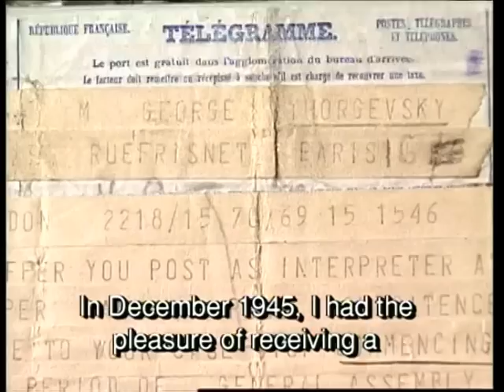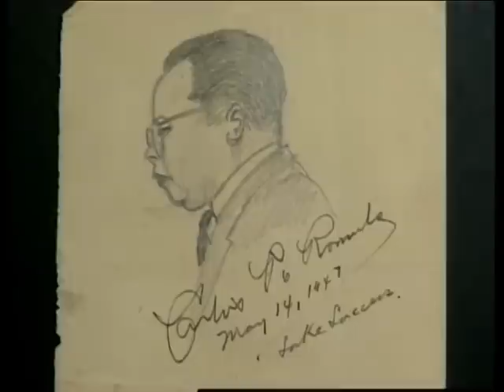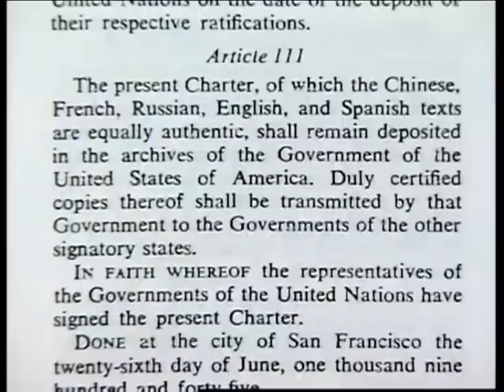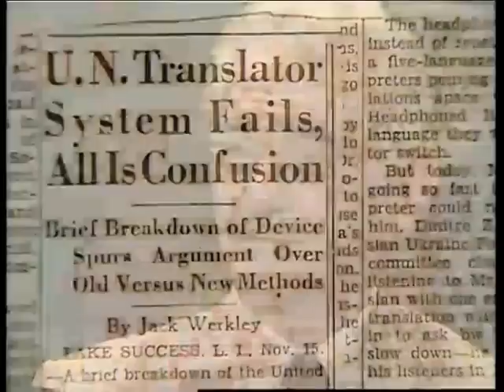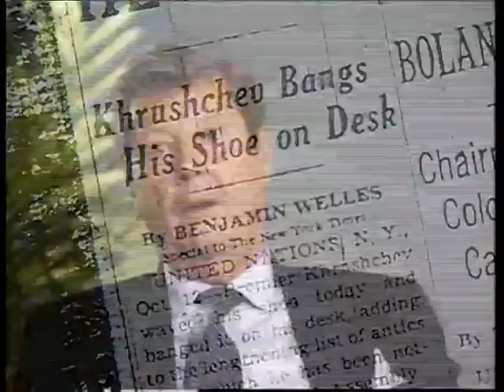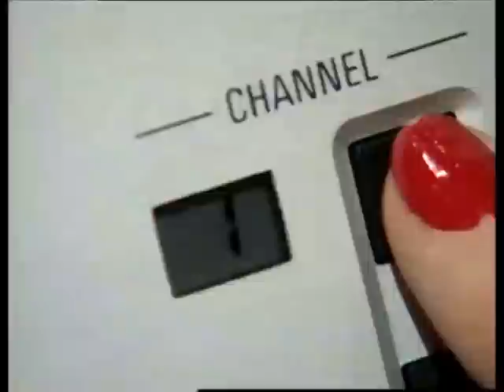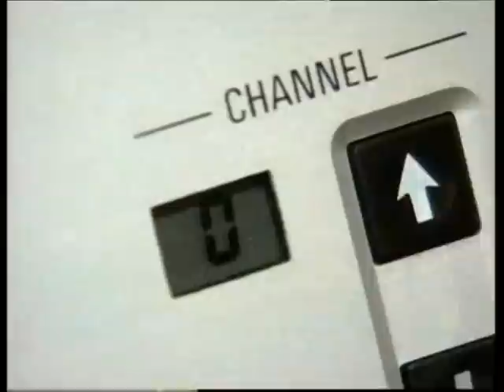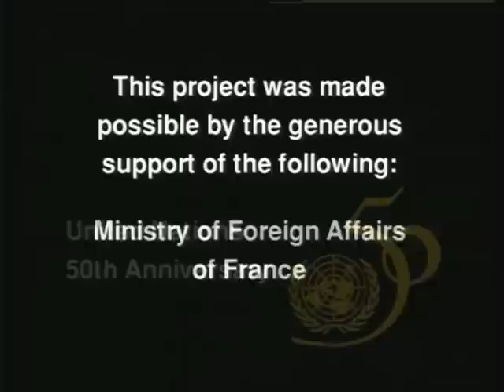The Interpreters: A Historical Perspective (Interpreting at the UN 1945-1995) (EN)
This film is dedicated to – and celebrates – all interpreters.

It illustrates how the profession developed from the League of Nations onwards, particularly with the introduction of simultaneous interpretation at the Nuremberg Trials, as many of the interpreters who worked there later became UN interpreters.

Evelyn Moggio-Ortiz (AIIC) undertook the production of the film on the occasion of the UN's 50th Anniversary in 1995. More than 60 interpreters of all generations, as well as ambassadors and other users of the interpretation services, were interviewed in New York, Paris and Geneva. The result of two years of work was "The Interpreters: A Historical Perspective."

Sponsorship was obtained from Philips, the UN 50th Anniversary Oral History Project, the French Government,and AIIC.  Evelyn, as the film's creator and executive producer, commissioned Euro-Pacific Film and Video Production, represented by Mr. David Calderwood (producer and director) to work on the film. She also established a research working group composed of interpreters  at the New York UN headquarters, representing the UN’s six official languages, which carried out research, and the translation and the voice-overs of the resulting video film.

The film was produced in the six UN official languages. The UN Department of Public Information distributed it to UN information offices worldwide. It was an official part of the UN's 50th Anniversary celebration program and its oral history project. It was premiered at UN headquarters in New York on November 20, 1995 to commemorate the date that the Nuremberg Trials began. It was awarded the UN 50th Anniversary Medal as well as a Telly Award, under the Documentary Video Film Category.

E. Moggio Ortiz generously ceded copyright to AIIC and the United Nations. AIIC is proud to now include it on its Youtube channel.

The video was reformatted in 2009 and the resulting DVD in English and French is available from AIIC. The DVD has a new section of the profession of interpreting and explains in detail the different techniques and modes of interpreting.